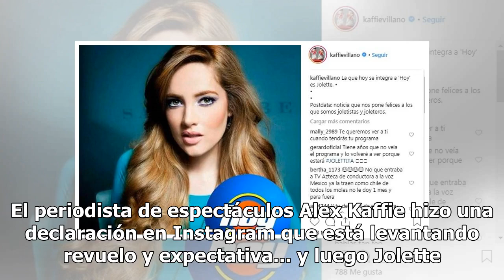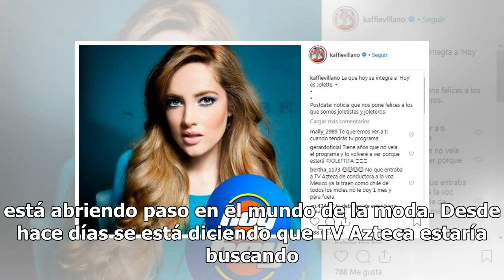Jolette, 'la nueva conductora del programa Hoy'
El periodista de espectáculos Alex Kaffie hizo una declaración en Instagram que está levantando revuelo y expectativa... y luego Jolette convirtió el rumor en casi un hecho. Kaffie asegura que la exacadémica y ahora fashionista se integra al programa Hoy, en Televisa, donde él mismo trabajó hace tie...